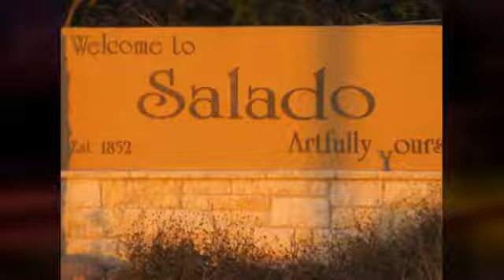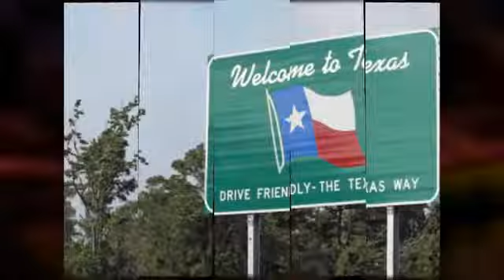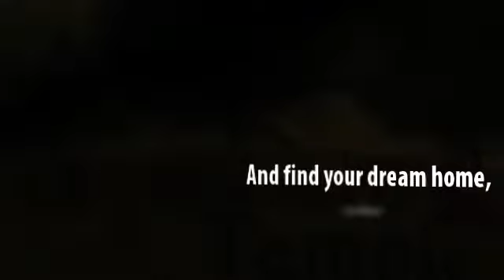Gail Bartlett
Gail Bartlett - Joan Mikeska Realty
1915 W Avenue M